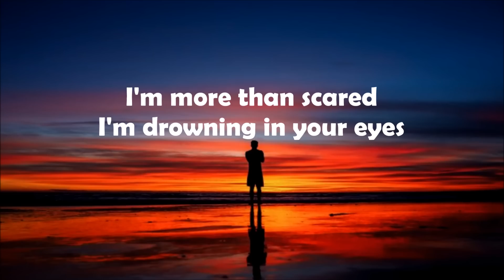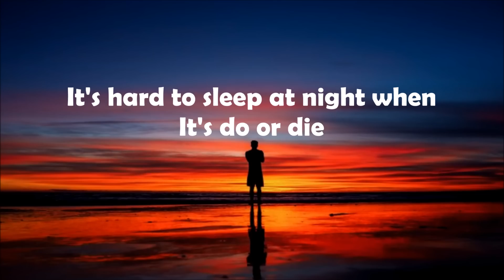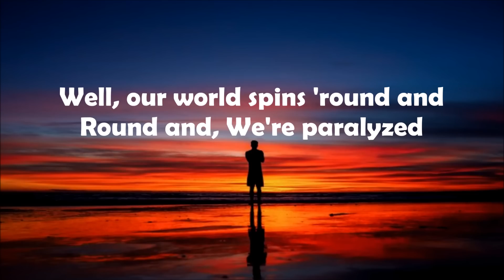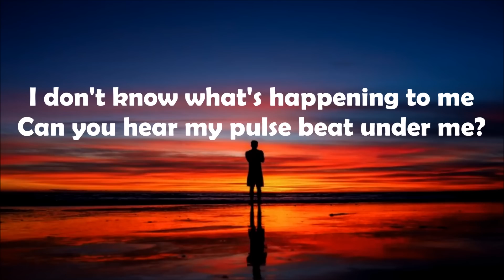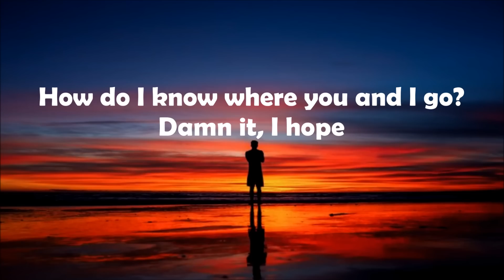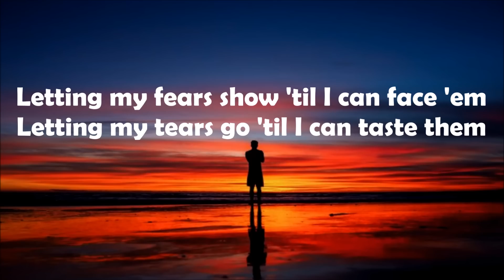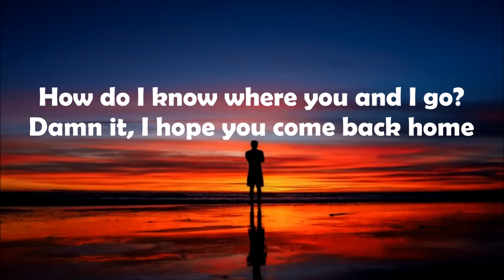Sofia Carson - Come Back Home (Lyrics)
[Verse 1]
I'm not sure, should we fly or fight this?
We're terrified

[Pre-Chorus]
Pretending now that we don't care
The tension climbs 'cross the air
I'm more than scared
I'm drowning in your eyes
I'm terrified

[Verse 2]
I don't know what's happening to me
Can you hear my pulse beat under me?
Words are getting hard for me to speak
That's not for me

[Chorus]
Letting my fears show 'til I can face 'em
Letting my tears go 'til I can taste them
How do I know where you and I go?

[Verse 3]
It's hard to sleep at night when
It's do or die
Well, our world spins 'round and 'round and
We're paralyzed

[Pre-Chorus]
We're terrified